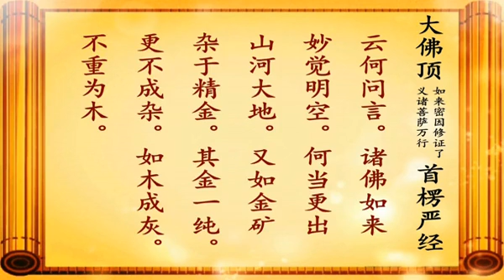宏海法师《大佛顶首楞严经》 49/55